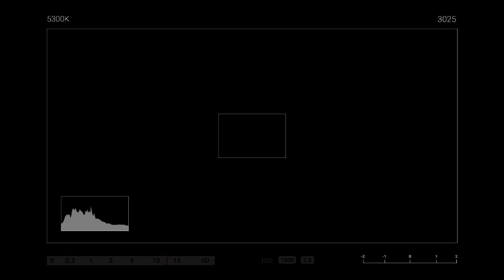OPM 2020 HITS LIST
HELLO guys I just compiled some sikat na OPM list hope u enjoy it